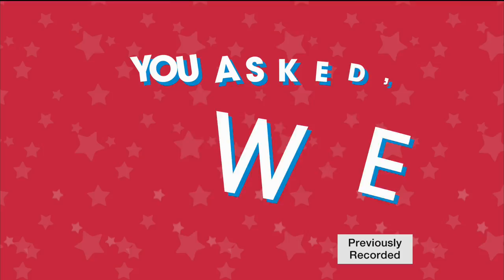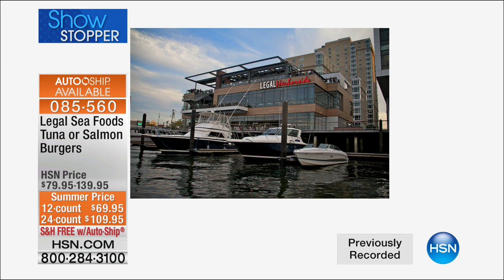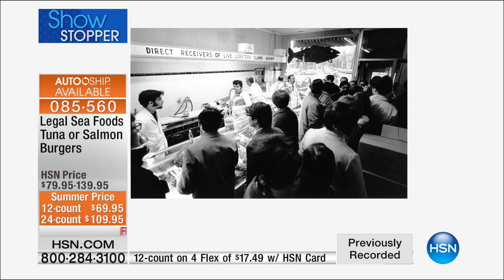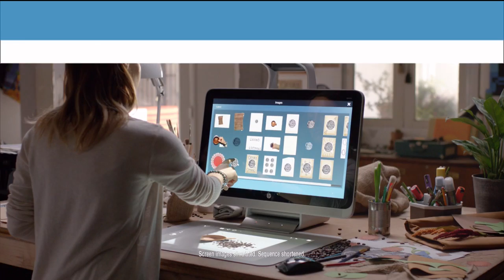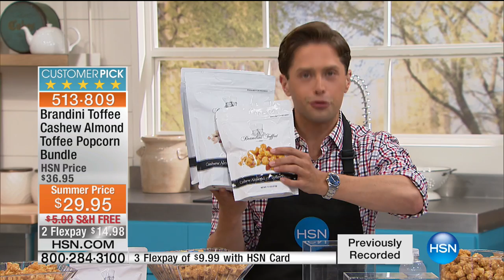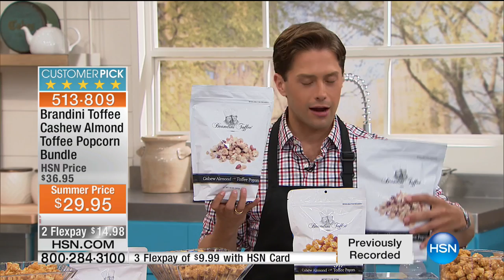HSN | Summer Food featuring Ferris Nuts 05.03.2017 - 04 AM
Food featuring Ferris Nuts. Make each day momentous with delicious, gourmet treats.  Since 1924, Ferris Coffee & Nut Co. has boasted a wide selection that includes coffees, nuts, chocolate mixes and gifts.  The artisans behind this Michigan-based company use some of the finest, most-flavorful ingredients to craft these decadent delights.